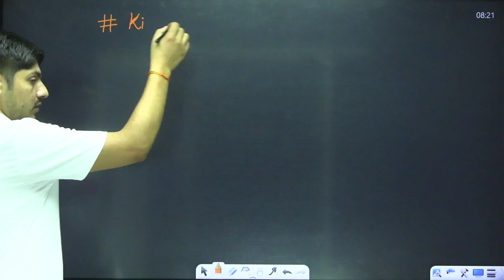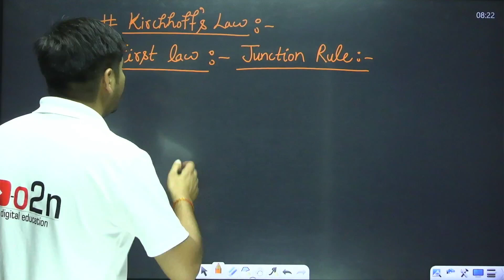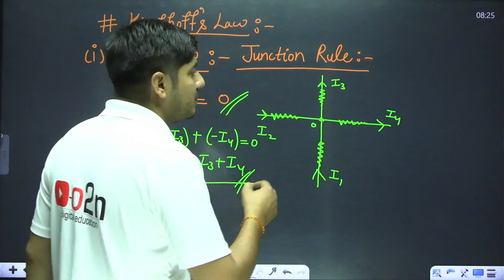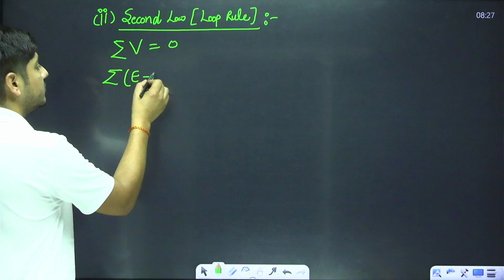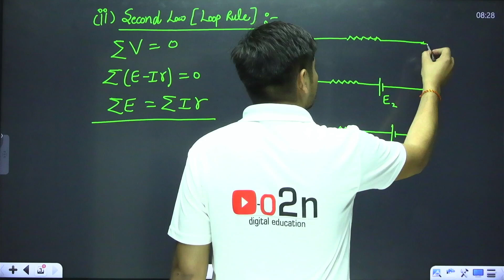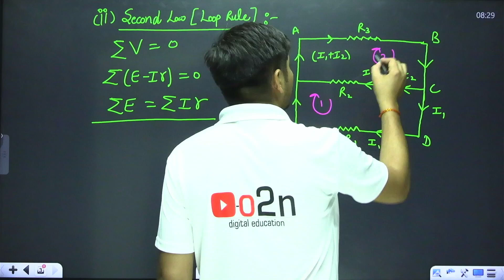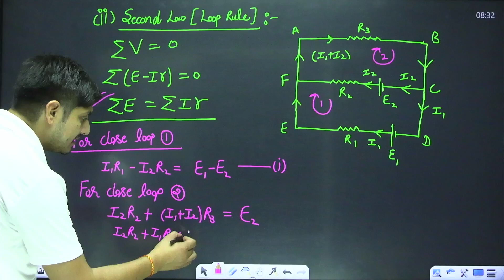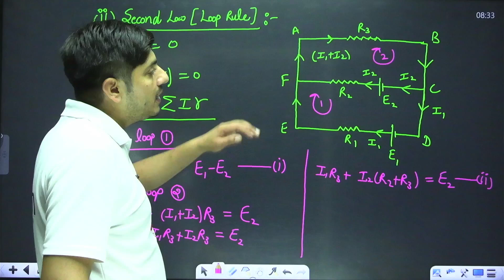CLass 12th | Physics | Current Electricity | Kirchhoff's Law | Lecture -4| by Sandeep Sir